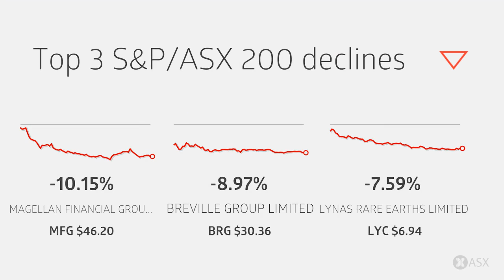ASX Daily Market Wrap